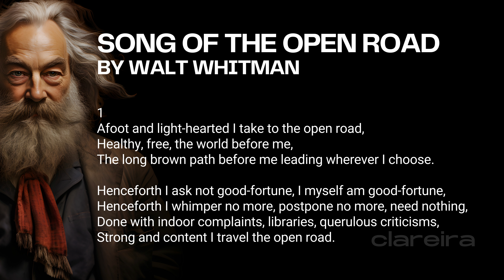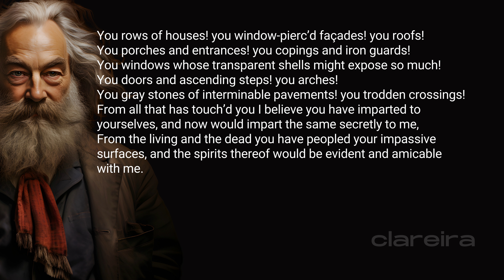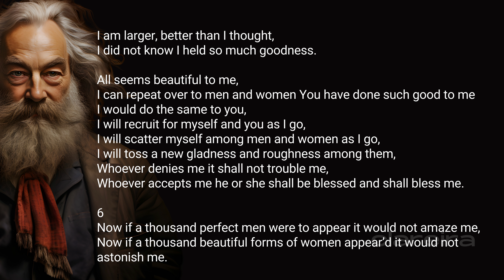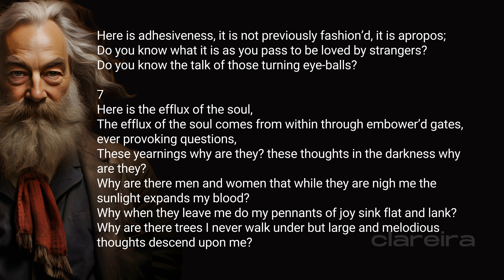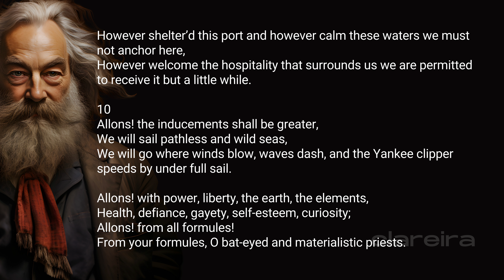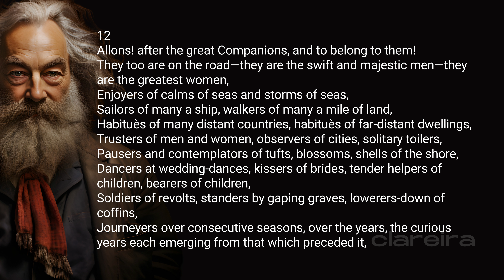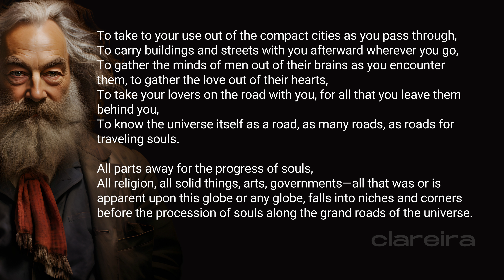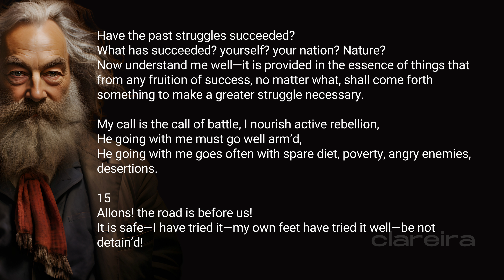Walt Whitman Poems: Song of the Open Road | From Leaves of Grass | Audiobook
Song of the Open Road sections:
Section 1: 00:00:00
Section 2: 00:00:58
Section 3: 00:01:51
Section 4: 00:03:03
Section 5: 00:04:04
Section 6: 00:05:07
Section 7: 00:06:57
Section 8: 00:07:51
Section 9: 00:08:34
Section 10: 00:09:21
Section 11: 00:10:30
Section 12: 00:11:12
Section 13: 00:12:44
Section 14: 00:16:28
Section 15: 00:17:08

Walt Whitman, one of America's most iconic poets, is well known for his audacious exploration of the self, nature, and the very essence of democracy. Whitman's oeuvre reflects a refreshing departure from the poetic conventions of his time, allowing him to unabashedly capture the expansive spirit of a young America. This essay aims to explore one such manifestation, 'Song of the Open Road,' as an embodiment of Whitman's thematic focus on individual freedom, spiritual exploration, and communal identity.

The 'Song of the Open Road,' first published in 1856 as part of the 'Leaves of Grass' collection, begins with the invocation of a "footpath for a road" — a stark symbol of adventure and a journey into the unknown. It encapsulates the feelings of wanderlust and free-spiritedness associated with a journey without specific destination, a liberation from the structured norms of society. Whitman celebrates the nomadic spirit, resonating with America's expansionist ideals of the time and reflecting the thirst for exploration and discovery that pervaded the nation.

The 'Open Road' also serves as a metaphor for Whitman's philosophical and spiritual explorations. Whitman's pantheistic views are laid bare in his exaltation of the natural world, reinforcing the interconnectedness of all beings. The open road is not just a physical path, but a conduit for the free flow of ideas and spiritual discovery. By casting off societal constraints, Whitman believed, individuals could achieve a kind of transcendental enlightenment — a connection to the greater universe beyond the self.

Yet, the individual's journey in Whitman's poem is not an isolated one. The open road also serves as a platform for camaraderie and unity. "Allons! the road is before us!... Whoever you are, come travel with me!" Whitman beckons to his fellow man, emphasizing the value of shared experiences and communal journeying. This theme of unity and the shared journey, subtly weaving into the narrative of the open road, acts as a representation of Whitman's democratic ideals, an egalitarian society where each individual is acknowledged and welcomed.

Whitman's use of free verse in 'Song of the Open Road' further complements its themes, mirroring the lack of restrictions and rules on the open road. His non-traditional style of writing poetry, characterized by long lines and an absence of a standard meter or rhyme scheme, becomes an embodiment of the poem's thematic focus on liberation and free will. Whitman's verse structure, like the open road, is unbound and unrestricted, allowing him to explore complex ideas and emotions freely.

Lastly, the 'Song of the Open Road' also serves as an exploration of self-identity. The open road journey is also a journey into oneself. As the speaker travels, he constantly contemplates his identity, experiences, and place in the world. This introspection presents the road as a catalyst for self-realization, a crucial aspect of Whitman's poetic philosophy.

In conclusion, Walt Whitman's 'Song of the Open Road' is a brilliant representation of his embrace of individualism, freedom, and a democratic spirit. It serves as a testament to Whitman's unique ability to intertwine physical and spiritual journeys, culminating in a work that beautifully encapsulates the American spirit. This piece, brimming with themes of wanderlust, self-discovery, and unity, remains a timeless exploration of the human condition — a poetic manifestation of the search for meaning on the open road.